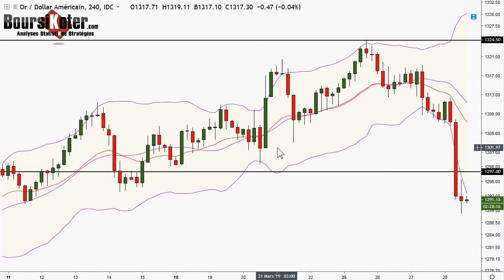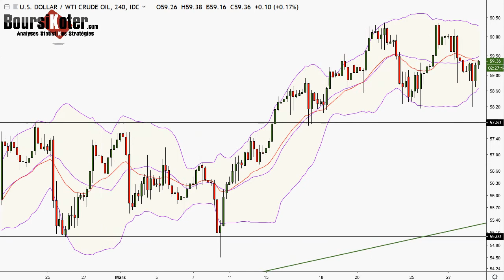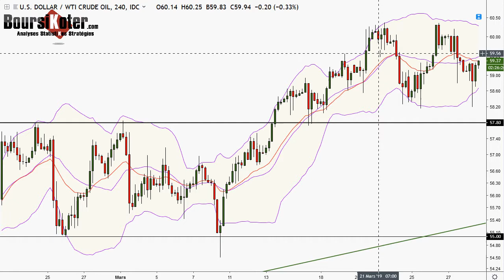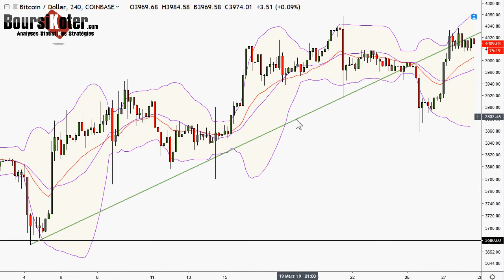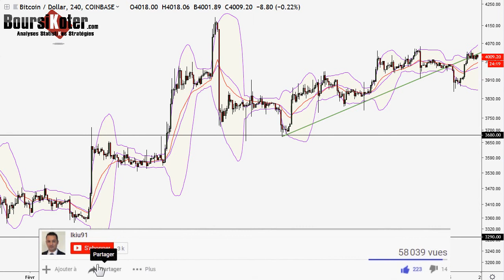Analyse technique FOREX du 28-03-2019 en Vidéo par boursikoter